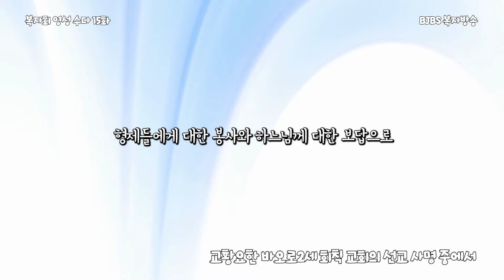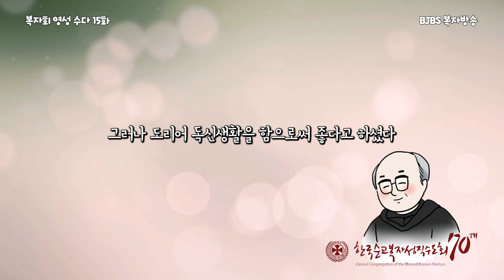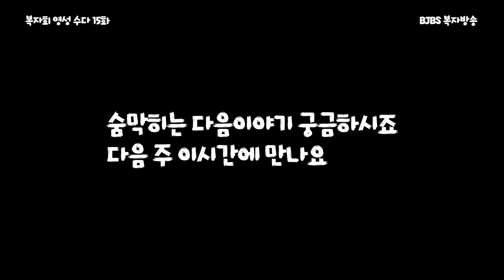복자회 영성수다 복.수.다 EPISODE 15 선교에 대하 5월7일 전체공개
복자수도회 가족들의 영성스러운 수다!
그 열 다섯번째째 이야기 야호~

오늘의 주제는 선교에 대하여 입니다.
선교 왠지 거창한가요?
선교 왠지 어렵나요?
복자회 수사님 수녀님들이 체험한 그 선교의 이야기
지금 부터 만나 보시죠.

한국순교복자성직수도회와 한국순교복자수녀회
수사, 수녀들의 진솔한 영성 이야기~
복자 가문의 유쾌한 일상 함께 나눌께요.

출   연 : 유재선 보나 수녀 (진행)
              이상국 요셉 수사
              강창근 바오로 수사
             류지인 야고보 수사

한 달에 커피 한 번만 참아주세요
복자방송이 좋은 방송이 될 수 있게
커피 한 잔 값으로 복자방송의 좋은 후원인이 될 수 있습니다